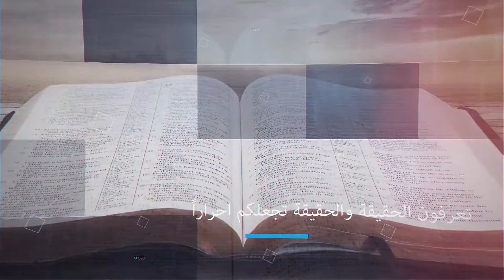كنيسة منتصرة في عالم مضطرب - الجزء 4 - المقطع 2